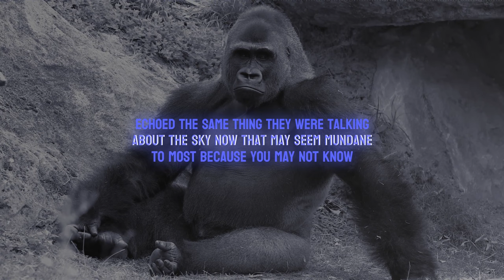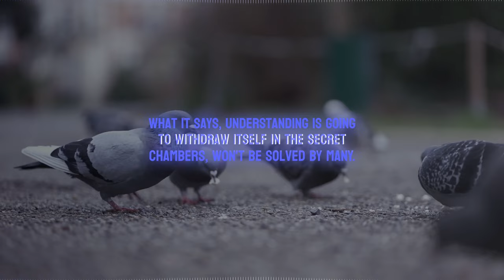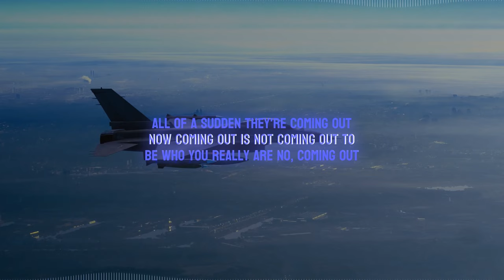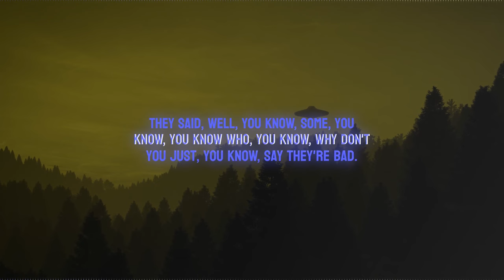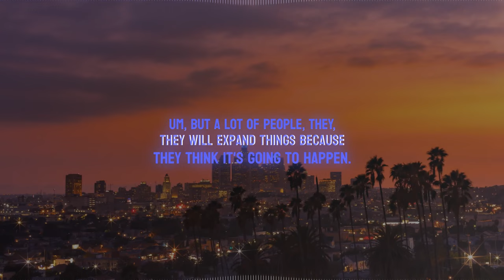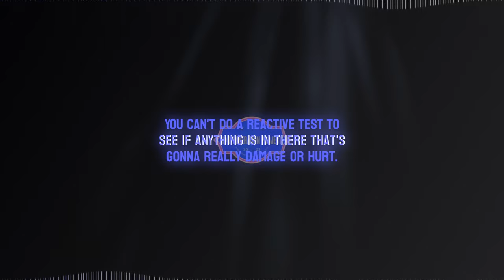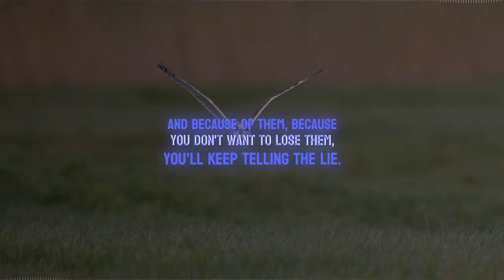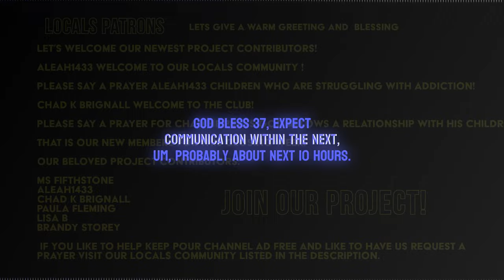2 Esdras 5: The Collective Pursuit of Truth | Prophecy Revealed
"2 Esdras 5: The Collective Pursuit of Truth" EP#70

DESCRIPTION
📖✨ 2 Esdras 5: The Collective Pursuit of Truth | EP#70 Welcome to a profound discourse on reclaiming truth and resisting the insidious influence of Satan's deception. Our speaker passionately reminds us that truth emanates from within us, urging listeners to resist the temptation to idolize individuals and instead, focus on freeing the world from the pervasive pollution of evil.
In a poignant revelation, the speaker recounts a vivid dream where individuals were confined within cramped quarters while a fish sought refuge under underpasses—a symbolic representation of the entrapment and displacement wrought by societal upheaval. Promising to unearth the archive of stone steps, the speaker vows to provide a link for listeners, facilitating deeper exploration into this revelatory journey.
Amidst rising concerns of terrorism and violence in the USA, the speaker issues a resounding call to reject hatred and vengeance, underscoring the imperative of dismantling Satan's nefarious schemes. Emphasizing the paramount importance of breaking free from the shackles of darkness, they advocate for the establishment of a path characterized by peace, righteousness, and unwavering justice.
As the message resonates to its conclusion, listeners are exhorted to embody the spirit of Christ within them, steadfast in their commitment to walk the path of compassion and empathy. A stirring call to action echoes through the discourse, urging individuals to emulate the example set forth by Jesus and refrain from passing judgment on others.
Join us in this transformative journey of self-discovery and spiritual awakening, as we unite in our collective pursuit of truth, peace, and righteousness. Together, let us stand firm against the machinations of evil, and forge ahead with unwavering resolve towards a world illuminated by the guiding light of Gods Word.

Chapters:
00:00:00 - Intro
00:02:00 - skip intro
00:06:53 Something blue in the oceans
00:15:06 If you dont mind
00:32:54 Everything is about to go off
00:46:00 Victorius over their own anger
01:08:30 People are going to see
01:22:47 God allows and permits darkness
01:41:10 Step out of that complacency
01:55:15 Those who seek to escape
01:58:46 Outro